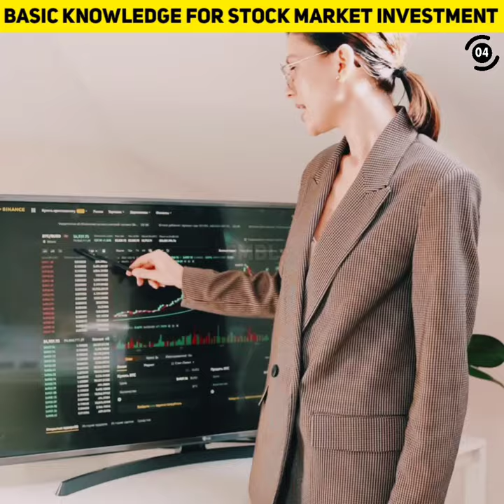Stock Market For Beginners | Basic knowledge for investing in stock market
Stock Market For Beginners | Basic basic knowledge for investing in stock market

✅ 𝘼𝙗𝙤𝙪𝙩 𝙑𝙞𝙙𝙚𝙤 -
Everyone who is interested in investing in the stock market should watch Stock Market for Beginners. Investing is a method to put money away while you're busy with life and have it work for you so you may reap the full benefits of your labor later. Investing is a way of achieving a more positive outcome. "The practice of laying down money today in order to receive more money in the future," says Warren Buffett, a legendary investor. The purpose of investing is to place your money into one or more types of investment vehicles in order to increase it over time. Mr. Damani, like any other investor, suffered losses in his investments but learned from them and improved his situation. He was a terrific listener and observer throughout his trip, which elevated his status as a businessman and an investor. He developed into a long-term investor, focusing his investments on firms with strong fundamentals. He believed in buying good stocks at a low price and keeping them for 5 to 10 years, allowing him to profit from market opportunities. Damani also showed via his activities that short-selling can be profitable; Rakesh Jhunjhunwala generated large gains using the identical short-selling strategy.

शेयर बाजार में निवेश करने में रुचि रखने वाले सभी लोगों को शुरुआती के लिए स्टॉक मार्केट देखना चाहिए। निवेश एक ऐसा तरीका है जिससे आप जीवन में व्यस्त रहते हुए पैसा निकाल सकते हैं और यह आपके काम आ सकता है ताकि आप बाद में अपने श्रम का पूरा लाभ उठा सकें। निवेश अधिक सकारात्मक परिणाम प्राप्त करने का एक तरीका है। "भविष्य में अधिक धन प्राप्त करने के लिए आज पैसा लगाने की प्रथा," एक महान निवेशक वॉरेन बफेट कहते हैं। निवेश का उद्देश्य समय के साथ इसे बढ़ाने के लिए अपने पैसे को एक या अधिक प्रकार के निवेश वाहनों में रखना है। किसी भी अन्य निवेशक की तरह श्री दमानी को भी अपने निवेश में नुकसान हुआ, लेकिन उन्होंने उनसे सीखा और अपनी स्थिति में सुधार किया। वह अपनी यात्रा के दौरान एक शानदार श्रोता और पर्यवेक्षक थे, जिसने एक व्यापारी और एक निवेशक के रूप में उनकी स्थिति को ऊंचा किया। वह मजबूत फंडामेंटल वाली फर्मों पर अपने निवेश पर ध्यान केंद्रित करते हुए एक दीर्घकालिक निवेशक के रूप में विकसित हुआ। वह कम कीमत पर अच्छे स्टॉक खरीदने और उन्हें 5 से 10 साल तक रखने में विश्वास करता था, जिससे उन्हें बाजार के अवसरों से लाभ मिलता था। दमानी ने अपनी गतिविधियों के माध्यम से यह भी दिखाया कि कम बिक्री लाभदायक हो सकती है; राकेश झुनझुनवाला ने समान शॉर्ट-सेलिंग रणनीति का उपयोग करके बड़ा लाभ कमाया।

basic knowledge for stock market,
basic knowledge of stock market in hindi,
general knowledge of stock market,
basic knowledge of stock market for beginners,
basic knowledge of stock market for beginners in telugu,
basic knowledge of stock market for beginners in Kannada,
basic knowledge of stock market for interview,
stock market for beginners in English,
stock market for beginners in marathi,
stock market for beginners course,